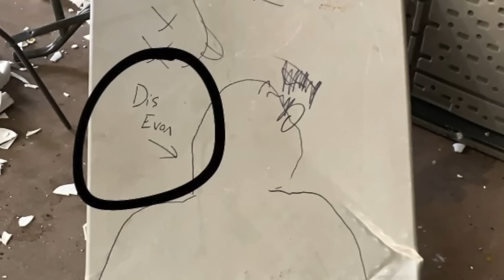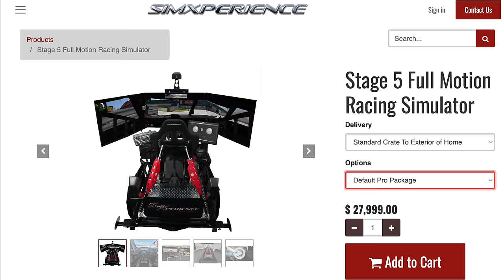CboysTV’s Thoughts on Live Streamers, Exposing Micah's Facebook & New Gymkhana | LWO Podcast #101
In todays podcast the boys break down our degenerate parties, Overprotective parents, Xbox live roasts and how Kodak courage affects us, and our friends even more.